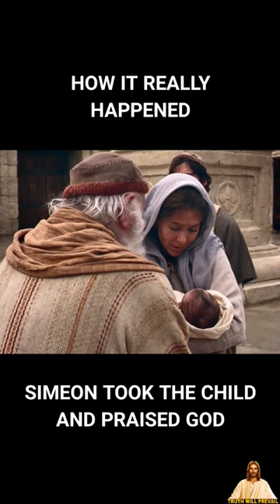Child Jesus Presented at the Temple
temple
jesus teaches in the temple
jesus
presentation of jesus at the temple (holiday)
jesus in the temple at age 12
jesus teaches in the temple at age 12
jesus christ
jesus in the temple
finding in the temple
the bible
jesus teaching in the temple
jesus lost in the temple
jesus teaches in the temple as a boy
jerusalem at the time of jesus
presentation in the temple
presentation at temple
jesus tempted in the desert
jesus is tested in the wilderness
christianity
christianity explained
history of christianity
christianity facts
christianity history
secrets of christianity
christianity questions
answering christianity
convert to christianity
facts about christianity
christian songs
christian
christian music
catholic
roman catholic
roman catholic church
roman catholic mass
catholic church
catholic mass
the roman catholic church
catholics
roman
roman catholic meaning
roman catholic religion
catholic roman catholic
meaning of roman catholic
roman catholic institute
roman catholic vs catholic
catholic or roman catholic
roman catholic and catholic
church
hillsong church
jesus christ
jesus
christ
jesus christ superstar
jesus christ (deity)
jesus christ story
jesus movie
christ jesus
jesus christ satan
jésus christ
jesus christ lucifer
gospel of jesus christ
jesus christ meditation
the birth of jesus christ
jesus christ archaeology
the gospel of jesus christ
jesus christ resurrection
jesus christ story for kids
jesus christ superstar song
mother mary
mary
mary mother of god
mary mother of jesus
mother mary hymns
mother of god
songs for mother mary
mother of jesus
healing with mother mary
mary our mother
mother mary meme
facts mother mary
mother mary facts
mother mary songs
life of mother mary
mother mary lyrics
mother
mary is our mother too
mother mary miracles
mother mary rare movie
mery mother
mother mary lyric video
saints and angels
angels
saints and guardian angel stories
saints
saints & angels
the new patron saints and angels
saints angels
why do catholics pray to angels and saints
saints and their relationship with angels
angel
guardian angels
the guardian angel and saint padre pio
padre pio and his guardian angel
catholic saints
saint
catholic saint documentary
catholic saint
roman catholic saints
black catholic saints
young catholic saints
badass catholic saints
catholic saints stories
catholic truth saints
catholic saints documentary
catholic saints incorrupted
young saints
catholic show
why catholics worship saints
catholic tv
why catholics pray to the saints
the incorruptible catholic saints
guardian angels catholic
99 catholics
guardian angel
catholic answers
catholic angels
99 catholic
99catholic
angelic
angels catholic teaching
holy angels catholic school
catholic podcast
catholic radio
catholic angels and catholic archangels
catholic online
catholic talk show
choirs of angels
guardian angel true catholic stories